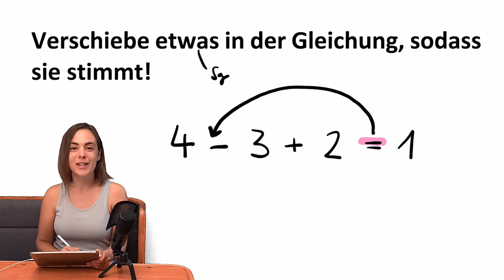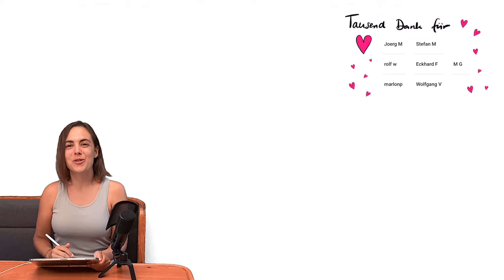🤯⁉️ 4 - 3 + 2 = 1 | Verschiebe etwas in der Gleichung, sodass sie stimmt!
🤯 Bereit für einen kleinen Gehirnjoggingsnack für zwischendurch? Je öfter man solche kleinen Aufgaben löst, desto geschickter wird man - versprochen! 🦊

0:00 Intro und Aufgabenstellung
0:46 Tipps (Achtung, Spoiler!!)
2:22 Lösung
3:13 Videovorschläge und Outro